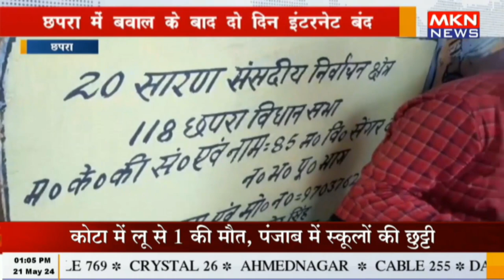छपरा में बवाल के बाद दो दिन इंटरनेट बंद